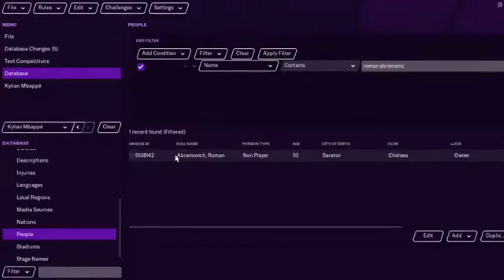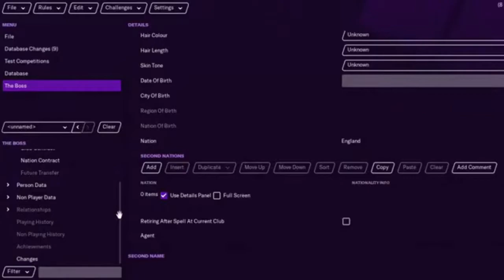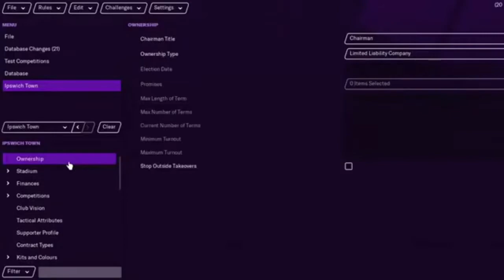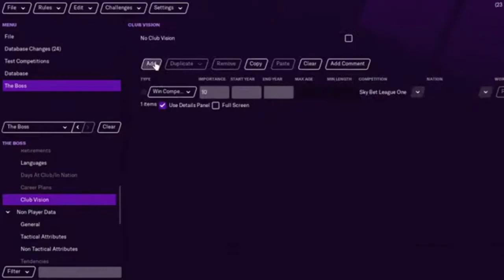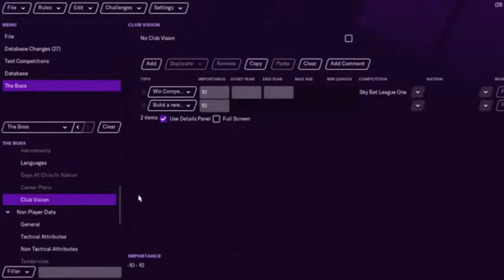FM21 Editor | How to add or create new owner | Football Manager 2021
FM21 Editor guide - how to add or create new club owner using the Football Manager 2021 editor.